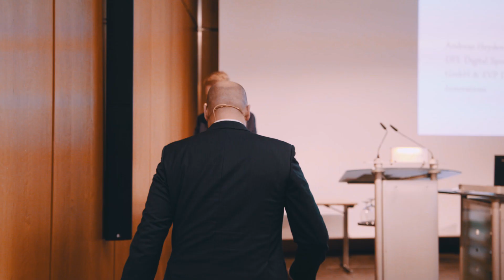Recap kicker Convention 2019 – Die Business-Plattform im Sport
Die Business-Plattform im Sport feierte am 7. November 2019 eine gelungene Veranstaltungspremiere im Messezentrum Nürnberg. Über 100 Teilnehmer kamen zur exklusiven B2B-Veranstaltung von kicker/Olympia-Verlag und NürnbergMesse. Netzwerken, Praxistipps und Wissenstransfer im Sportmarketing, insbesondere eSport, standen im Vordergrund des Programms. Top-Speaker, u.a. von Twitch, mousesports und Jung von Matt, referierten in hochkarätigen Vorträgen und Podiumsdiskussionen zur eSport-Szene, Praxisbeispielen aus dem Sportmarketing-Business sowie Investitionsmöglichkeiten und Zielgruppen.